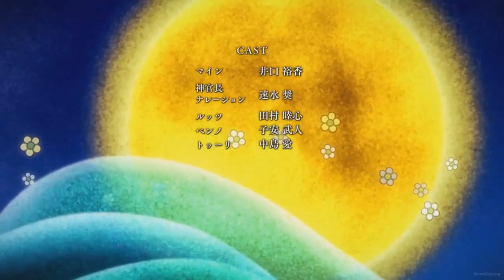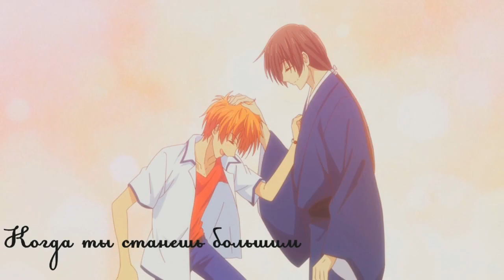~Collab~ Когда ты станешь большим...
Ещё один невероятно крутой коллаб😻
Я серьезно 😍 Все очень постарались и я в коем веке довольна своей частью😝 Ведь там Гон💞

Правда, этот коллаб ещё должен был выйти 7, но я как обычно со всем опаздываю😅

Так, а теперь таланты, что сотворили это чудо😏
Marias
Katrin 4
Asahi Takiguchi
Lika Sen (Организатор)
Эстель Вискони
Shoflight
Legendary Lovers
Sonya S

Аниме:
Хроника крыльев
Укрась прощальное утро цветами обещания
Дети моря
Для тебя, для меня
Твоя апрельская ложь
Боруто
Магистр дьявольского культа
ТораДора
Моя геройская академия
Клинок рассекающий демонов
Власть книжного червя
Корзинка фруктов
Сказания бездны
Кто из них моя сестренка
Волшебник-воин Орфен
Мой Отоме
Синий Экзорцист
Сегодня у бога выходной
Очень приятно, Бог
Нелюбимый
Я хочу стать папой
Восхождение героя Щита
Хантер х Хантер

Манга:
Однажды я стала принцессой
Я дитя этого дома

Ава:
Хантер х Хантер